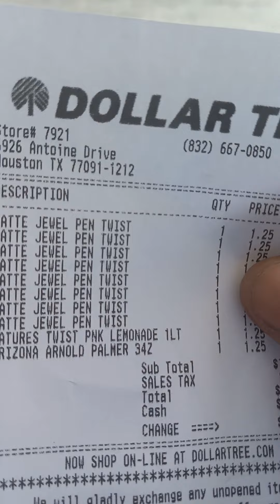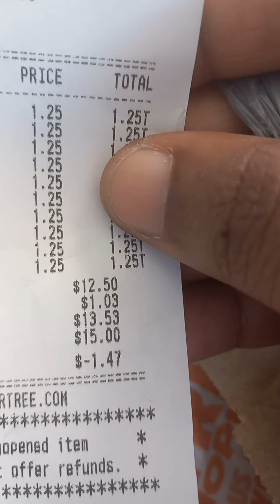one darn bag 😡